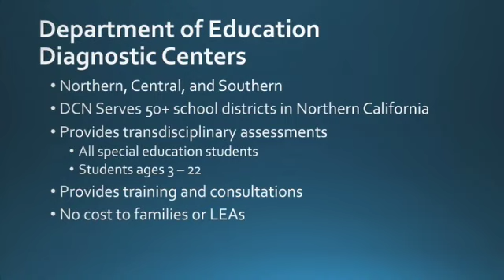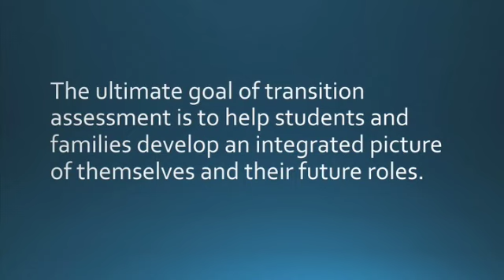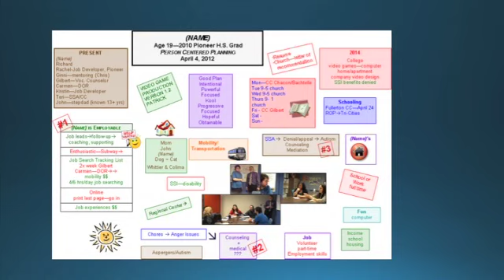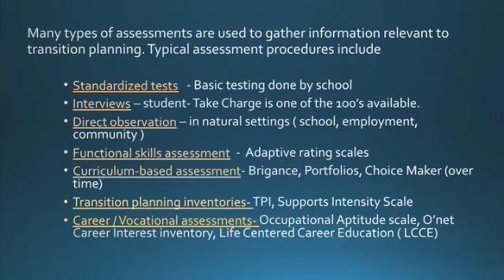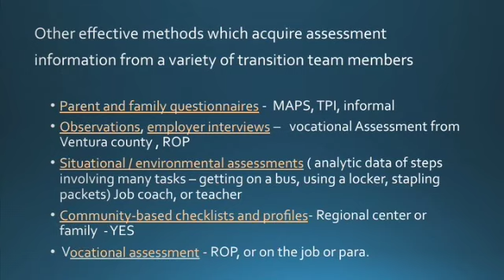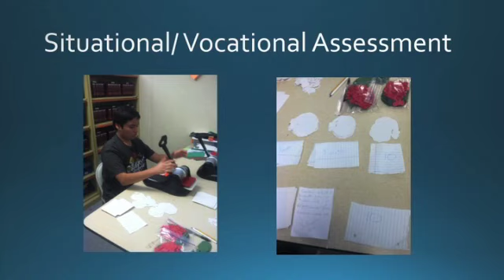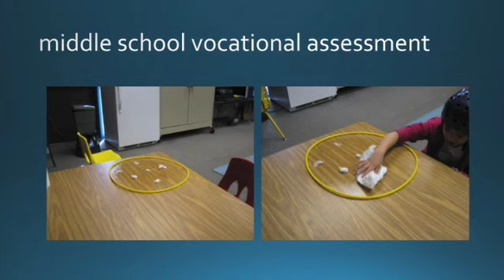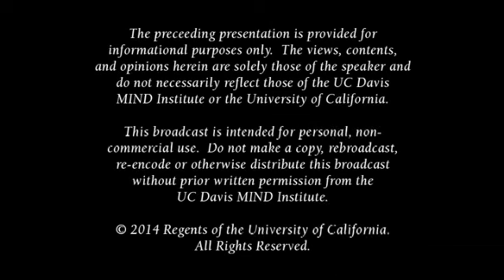Understanding Transition Assessment: From Mandates to Practices that Lead to Successful Outcomes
Cathy Thoni from the California Diagnostic Center defines transitional assessment planning as it relates to youth with disabilities.